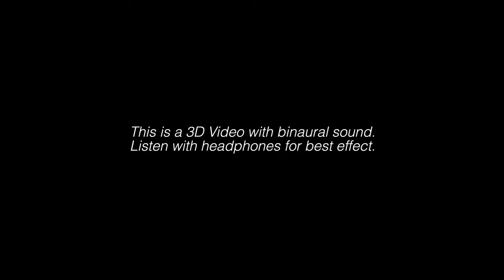3D New York: 34th Street - SBS version - Binaural Audio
Side by Side 3D version. A quick jaunt to Macy's Herald Square to see the windows.  3D video plus Binaural Sound.  Wear headphones for an immersive experience.  A version optimized for XR-AR glasses is
I believe this current upload plays in the wrong aspect ratio as most devices treat it as half SBS.